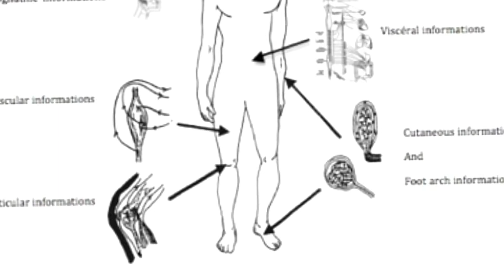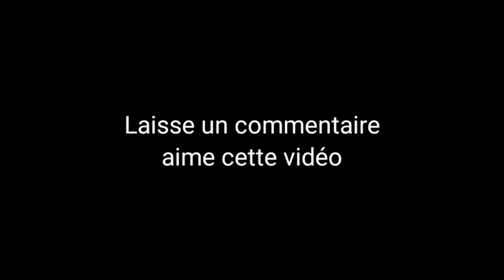exercice proprioceptif de la cheville